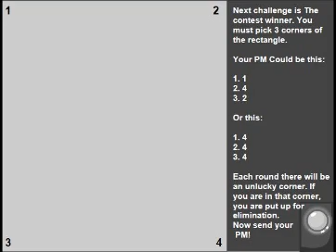Battle For Cheese Elimination 9 Challenge 10